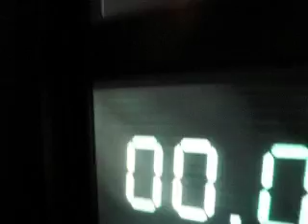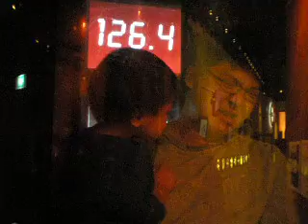Ride the Hurricane....